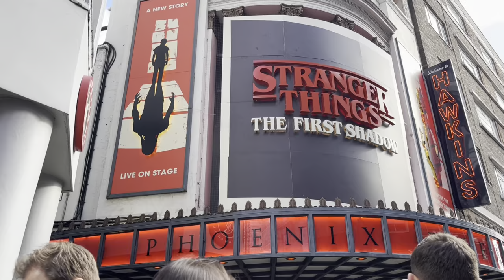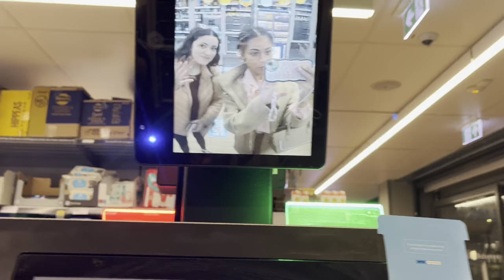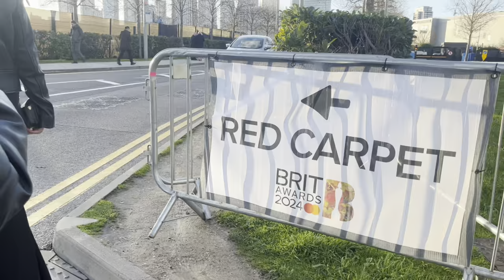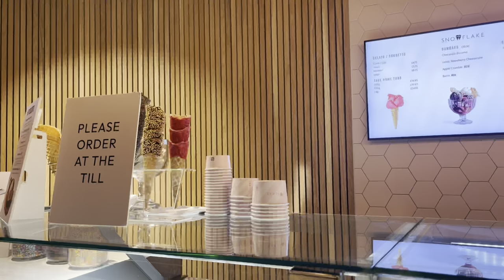concert vlog: grwm for stranger things in theatre, the brit awards, seeing niall horan live etc 🎀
open me ♡₊˚༄

living my fast paced / booked n busy era of life again 🎀 i attended the stranger things (the first shadow) theatre show, followed by seeing niall horan in concert just a few hours later ….. and attended brits less than 24 hours later 🙊

Enjoy the vlog ౨ৎ

Socials -

◡̈ Affirmation / manifestation:
My channel is successful!
My channel grows more & more everyday!!
Everything I post gets a lot of LOVE!!